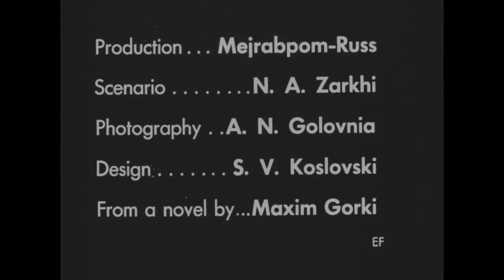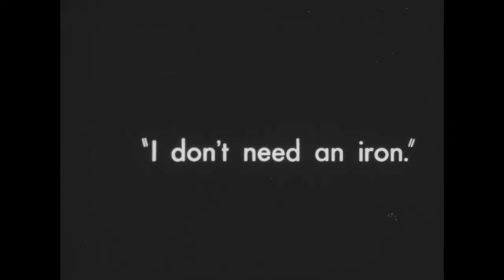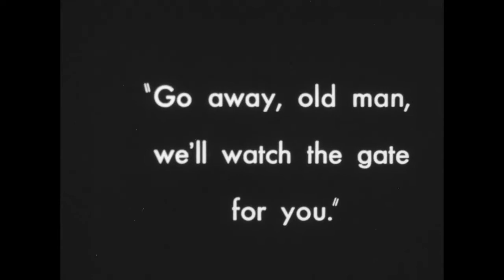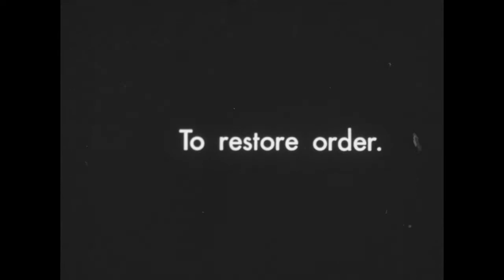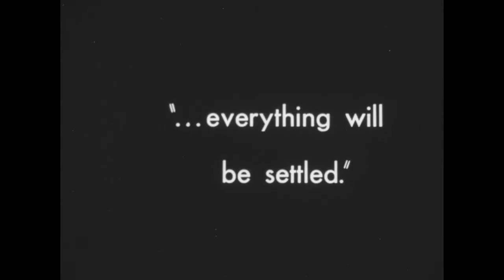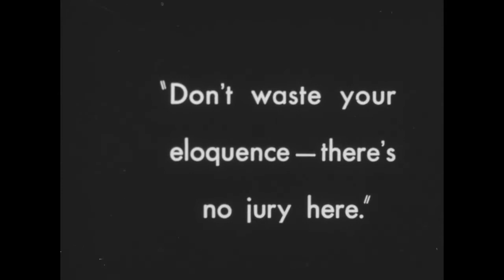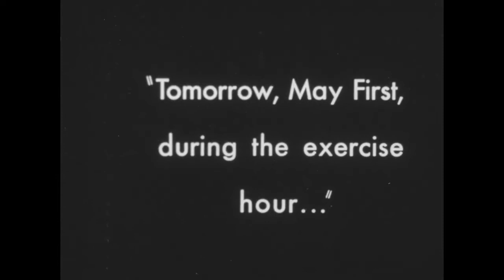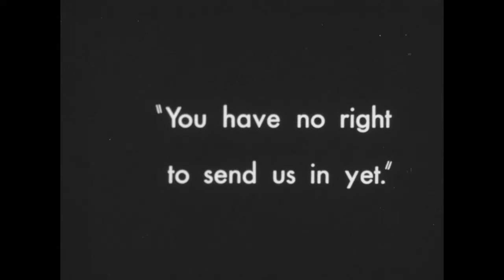La Madre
Una de las mejores películas rusas de todos los tiempos y obra maestra del cine mudo. Si eres cinéfilo o cinéfila, no puedes perdértela.

La madre (1926) [Muda]